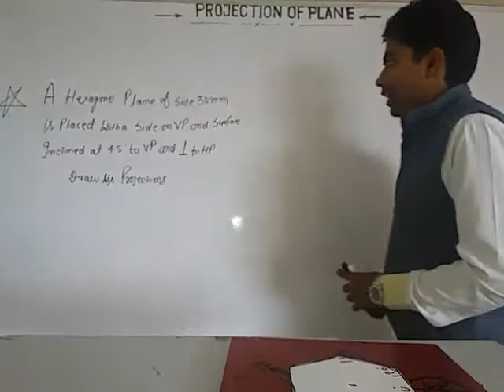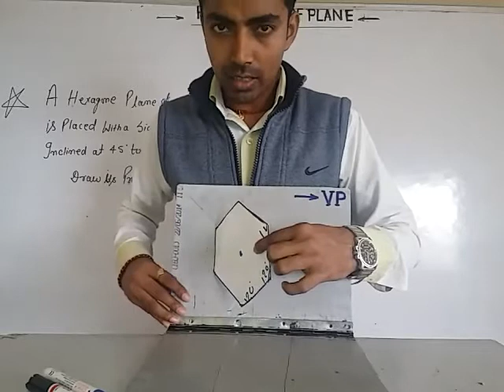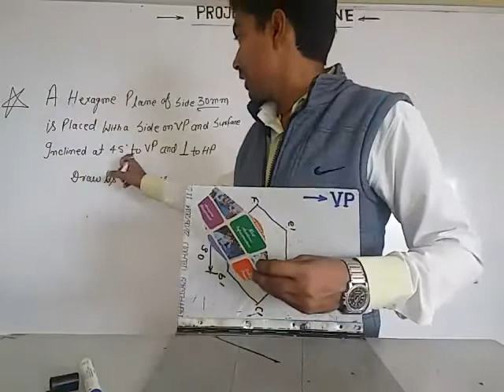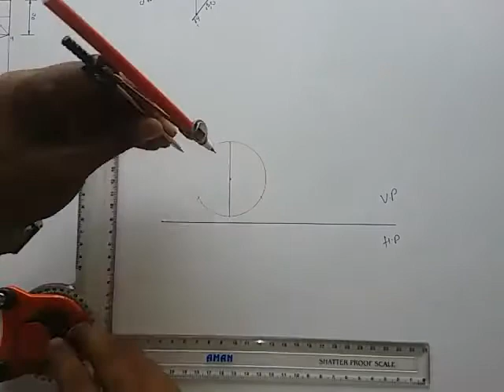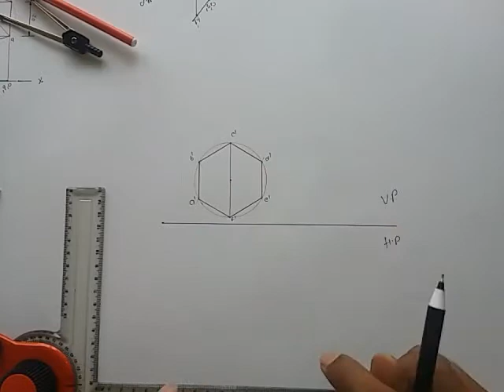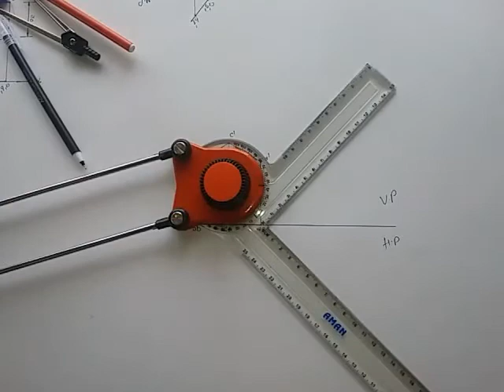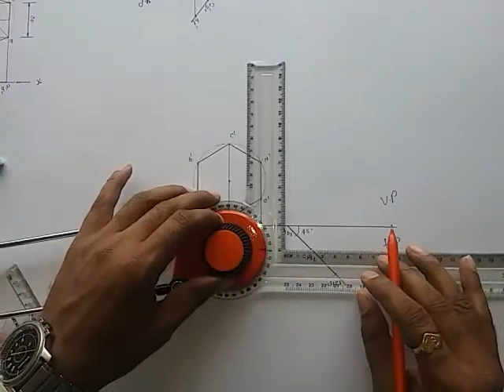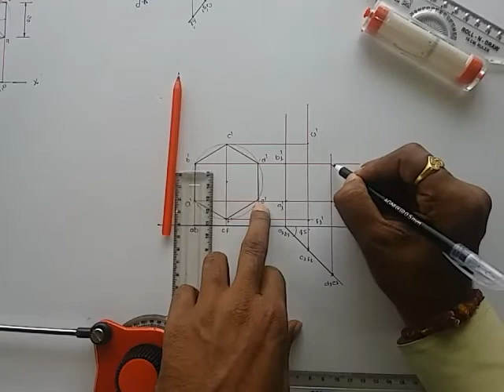(Hindi) projection of plane" HEXAGON"45